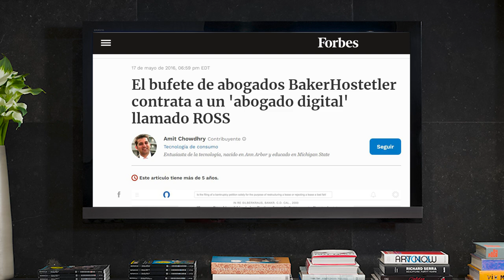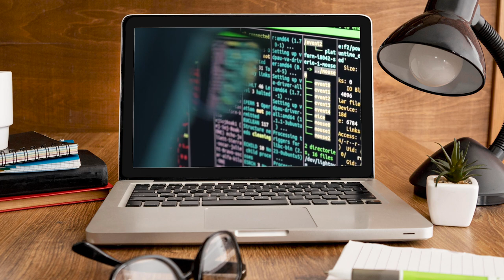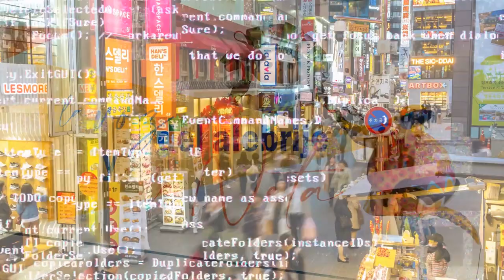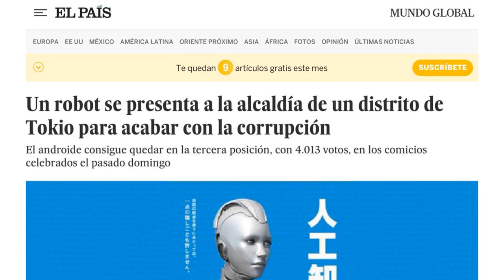Cultura al Derecho. Sálvese quien pueda. El futuro de los abogados en México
Cultura al Derecho presenta la conversación de Diego A. Guerrero con el licenciado José Guadalupe Medina Romero sobre "Sálvese quien pueda" de Andrés Oppenheimer, libro basado en la investigación que plantea la posibilidad de que, en unos años, el 47% de los empleos podrían desaparecer debido a la automatización, entre ellos... ¿la abogacía?